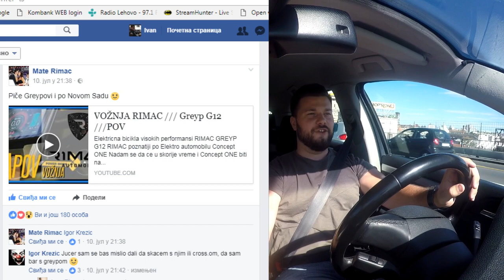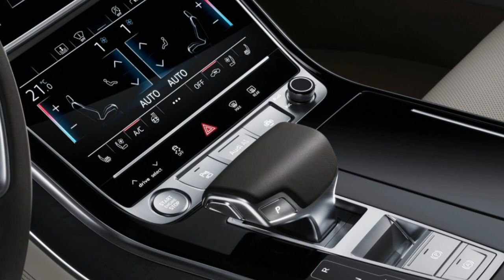Srpski AutoVlog///Diskusija///NOVI AUDI A8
U danasnjem Auto Vlogu diskusija na temu Novog Audija A8